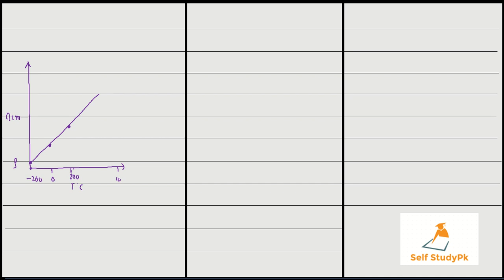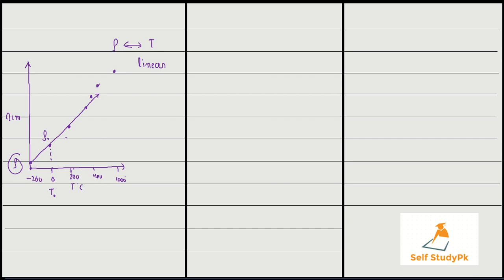Temperature variation of resistivity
what is temperature coefficient of resistivity? Derive its formula and explain effect of temperature variation in resistivity.